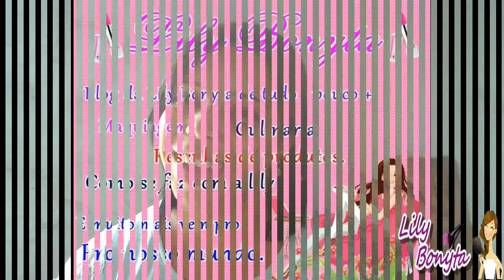Umectação com azeite e mel para cabelos ressecados